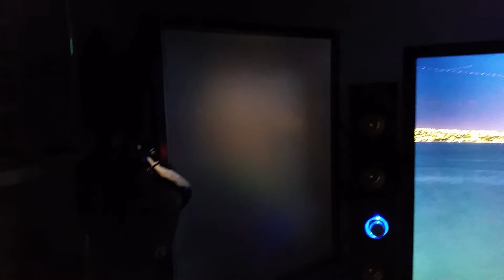Project Perforated update.
Finally got around to doing a full upgrade.
Motherboard is now an Aorus Master with 4x8G Trident RGB ram.

Drive is a Samsung 970 Evo Plus 1T (M2) with my old 850Pro (1T) as a D drive. All other big storage drive are now usb 3.1 and plugged in as needed only.

Graphics is the same EVGA 1080p founders with a phanteks glacier full water cover. 3x fans are cougar spb120 a-rgb.

Not a huge fan of bright lights. I don't mind them as they are toned right down.